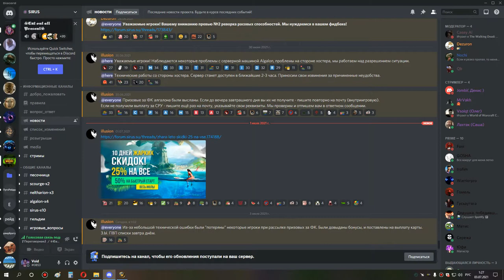2я часть ульда 25 сова мишка ПУГИ 02 07 21